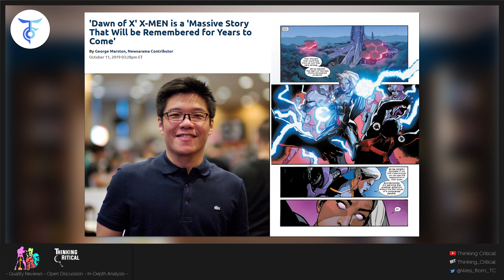X-Men #1 by Jonathan Hickman: Preview with Skipntosh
With the conclusions of the House of X and Powers of X 12-issue miniseries, Marvel Comics is moving forward with its revamped X-Men line of comics. The first title to launch out of the Dawn of X publishing initiative is X-Men #1 by showrunner Jonathan Hickman and Leinil Francis Yu. The series has been promoted as starring every single X-Man, but the first issue cover features almost every member of the Summers Family Tree.

Though the cast may be large, a preview of X-Men #1 puts the focus on just two of the X-Men's leaders: Cyclops and Storm. The duo is out on a mission to take out one of the new threats to surface during House of X. Orchis is an organization comprised of the greatest minds from various groups, including S.H.I.E.L.D., A.I.M., Hydra and others. The collection of humans are trying to stop the rapid rise of the mutant population, which will eventually see mutants surpass humans as the dominant species in a short number of years.

Part of Orchis' strategy involves a Mother Mold robot hovering in space around the sun. In one of Moira X's timelines, the existence of a Mother Mold can lead to a mutant-hunting Nimrod being created. When a squad of X-Men head to space to destroy the Mother Mold, they're all killed. However, one of the bigger revelations in House of X is the mutant resurrection machine that can bring any deceased mutant back to life, which is why Cyclops, Marvel Girl, Wolverine, Nightcrawler, Mystique, Husk, Archangel and Penance are back among the living.

Now you might understand why the X-Men have such a grudge against Orchis. The X-Men #1 preview reveals Cyclops and Storm are in the middle of raiding the last Orchis stronghold on Earth, and the two leaders are making quick work of guards and robot defenders.

Out of all of the Dawn of X titles, X-Men is definitely the one for fans to pay close attention to. Hickman as the writer automatically makes it a must-read, but it should also be where fans can catch up with their favorite mutants who aren't already starring in another title. The cast will be ever-changing, that should keep things fresh as the overarching story progresses.

 Leinil Yu is no stranger to X-Men - he got his big Marvel Comics break two decades ago by drawing Wolverine for a Wizard Magazine contest. Since then, he's drawn Marvel's merry mutants many times, including in a run with Chris Claremont that was to be a start of a brand new era for mutantkind.

And now, in "Dawn of X", Yu will reunite with his former Avengers partner Jonathan Hickman for a brand new X-Men #1 - and a whole new era for the team following House of X and Powers of X.

Newsarama spoke with Yu ahead of X-Men #1's October 16 release to unpack what's in store in this new status quo - including new villains, a return to the Savage Land, a cast of dozens of mutants, and more.

 Nrama: Had to ask. What’s it like working with Jonathan Hickman? How much detail goes into his scripts?

Yu: One of my favorites for sure. Most scripts are similar in density but what sets writers apart are their pacing and story ideas. I really get excited reading Jonathan's scripts even without the visuals. I just hope I give the story justice and convey to the readers the energy of the plots.

Nrama: Bottom line, what’s in store for readers as this new era of X-Men gets going?

Yu: It's a massive story that will be remembered for years to come. Jonathan Hickman is on fire.